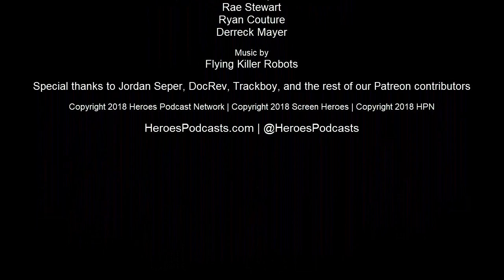Screen Heroes 131: Retro Review - The Time Machine (1960)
We return to our "Fill Our Holes" Retro Review series with Derreck's first pick, H. G. Wells' The Time Machine from 1960. This classic sci-fi film is based on the Wells novella and stars Rod Taylor, Alan Young, and Yvette Mimieux. We compare it to the novella and the 2002 remake, as well as discuss the film as a whole including special effects, story, dialogue, character development, and more. We also discuss news of the week including the Swamp Thing's new actor and TV rating goal, Avengers 4 reshoots, the best selling blu-ray of 2018, the new She-Ra teaser, Jordan Peele looking to bring back Candyman, and even more!

What did you think of The Time Machine? Do you think it holds up as a sci-fi classic? Do you think it should left in the past? We want to know!

If you do, we'll be sure to give you a shout-out in a future episode!

Want to join the conversation? Join us live every Tuesday night at 9PM EST on Twitch to chat with us! We’ll answer questions and note comments live on the broadcast!

The links to iTunes, Blog Talk Radio, Spreaker, Google Play, and Feedburner are below!

Not ready for that kind of commitment? No problem! because every dollar truly does help.

Screen Heroes Podcast Credits
A Heroes Podcast Network Production

Hosts
Derreck Mayer
Rae Stewart
Ryan Couture

Derreck Mayer

Music
Flying Killer Robots

Screen-Heroes.com